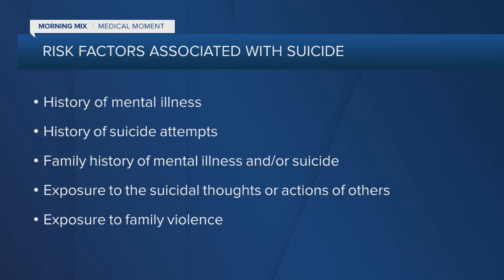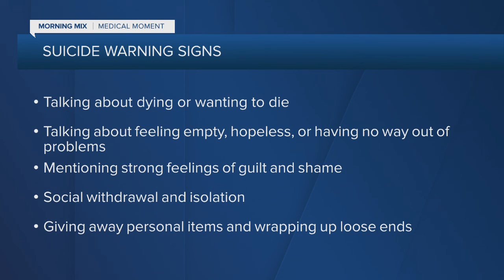Suicide Awareness with Spectrum Health